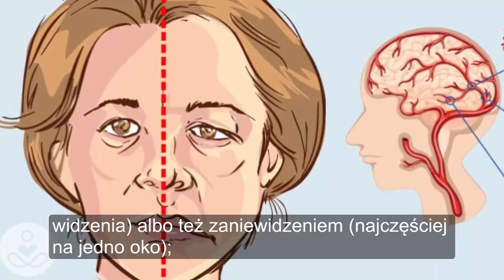4 Objawy UDARU MÓZGU, które łatwo rozpoznasz – obejrzyj i zapamiętaj!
Udar w porę zdiagnozowany i poddany leczeniu może być niemal całkowicie wyleczony. Dlatego też warto abyś obejrzał ten film i zapamiętał występujące podczas niego objawy i rozpoznał je za wczasu aby pomóc sobie i bliskim. ZAPRASZAM DO SUBSKRYPCJI KANAŁU DOMOWE SPOSOBY NA ZDROWIE! Nasza społeczność liczy już ponad 80 tysięcy!